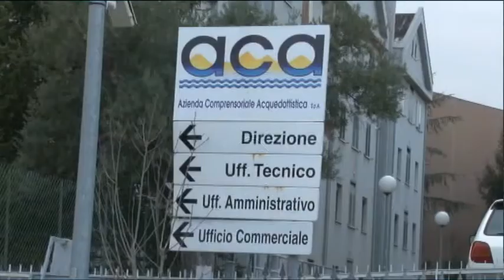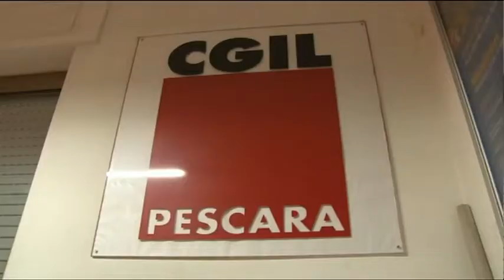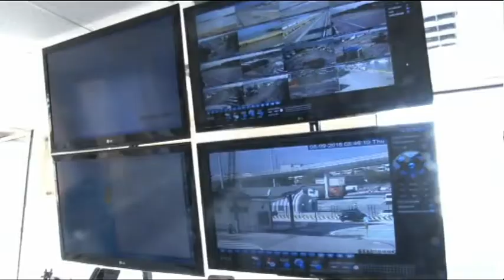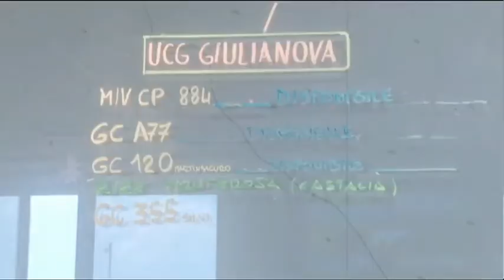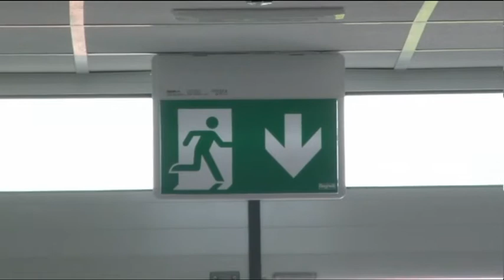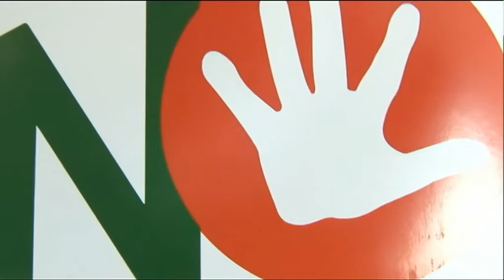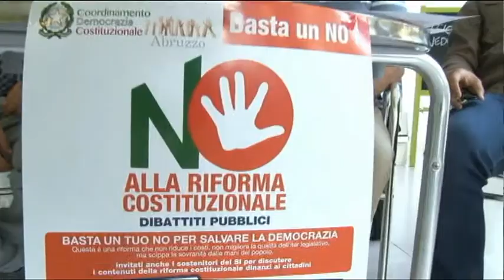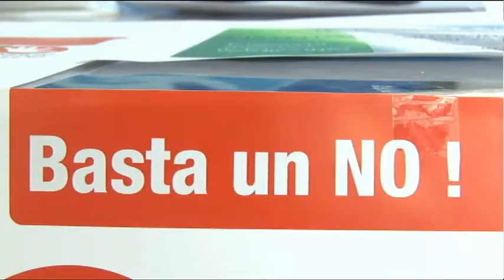TgSei Edizione delle 14 Giovedì 8 settembre 2016